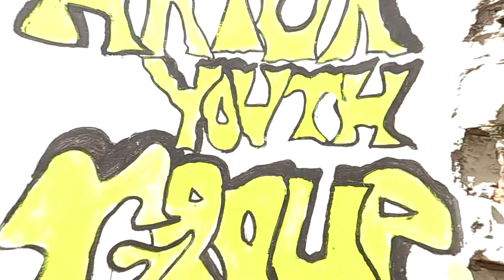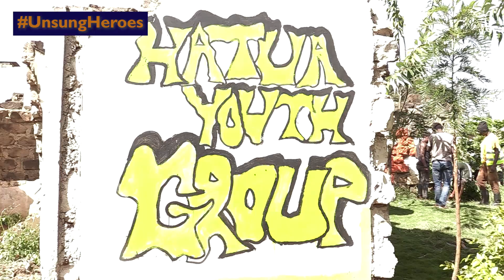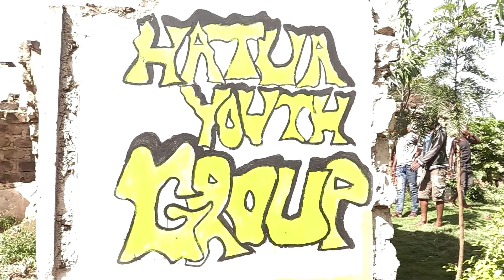HATUA YOUTH GROUP ENGLISH